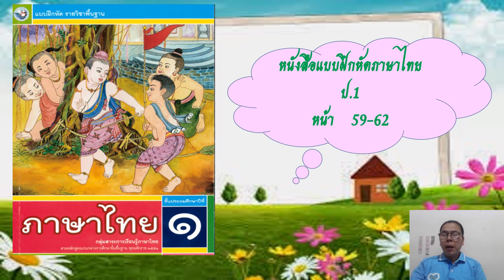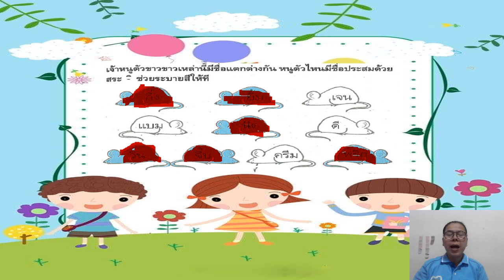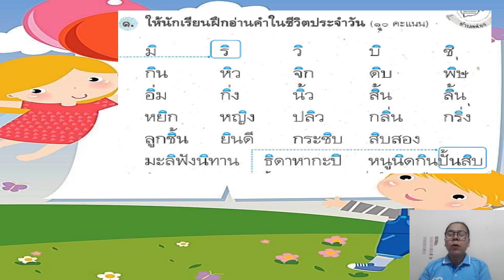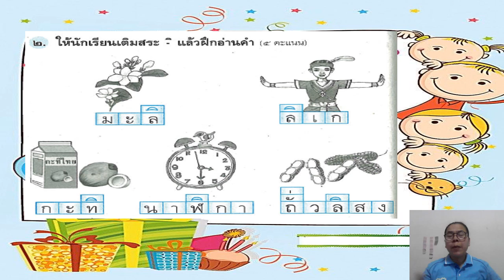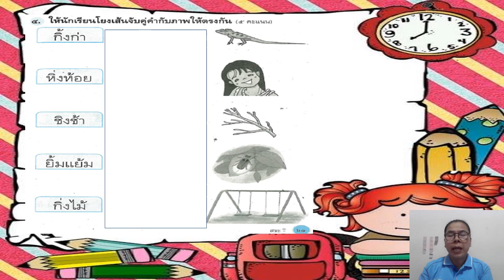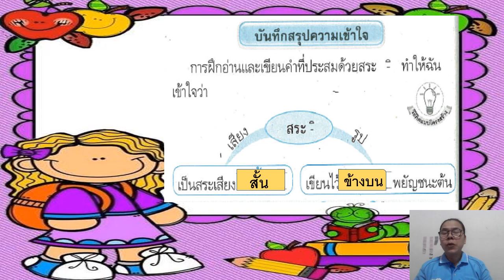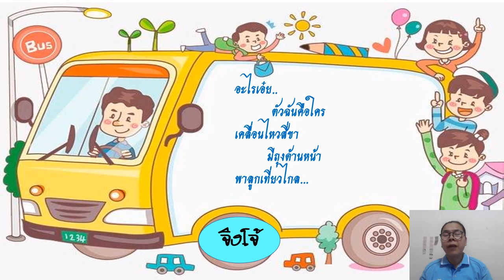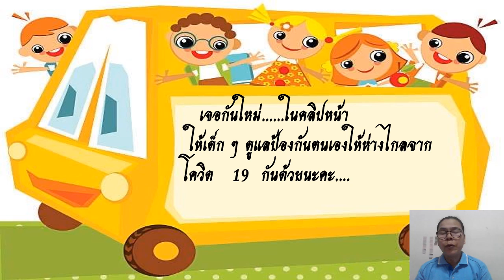01/07/64 ป.1 วิชาภาษาไทย เรื่อง สระ อิ แบบฝึกหัด